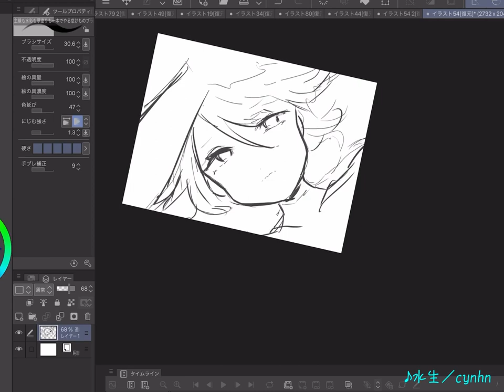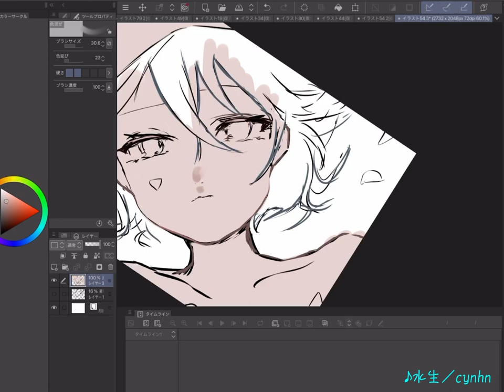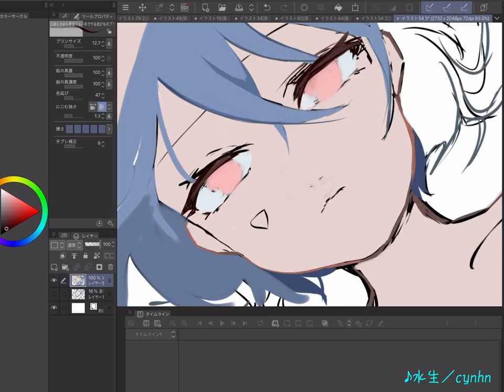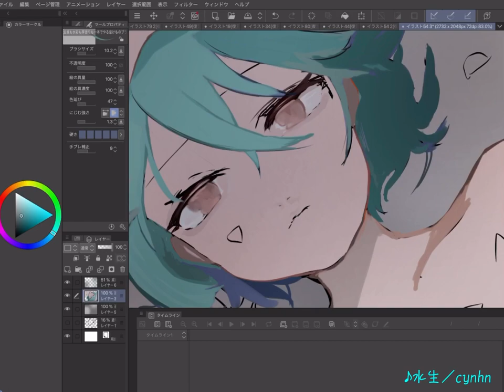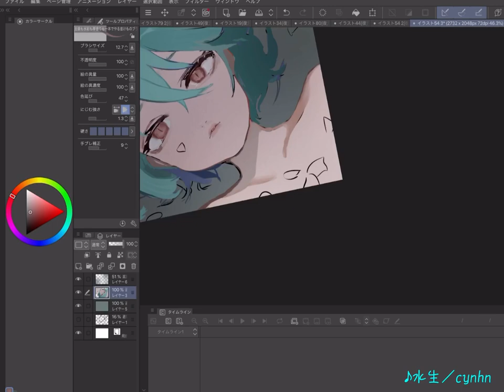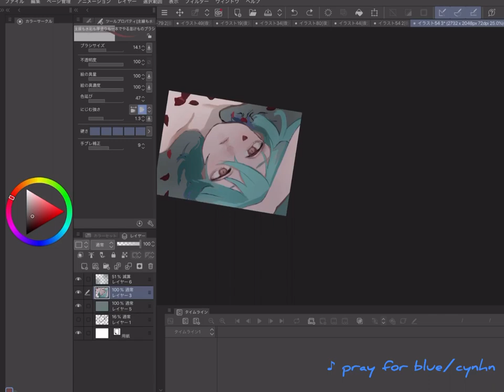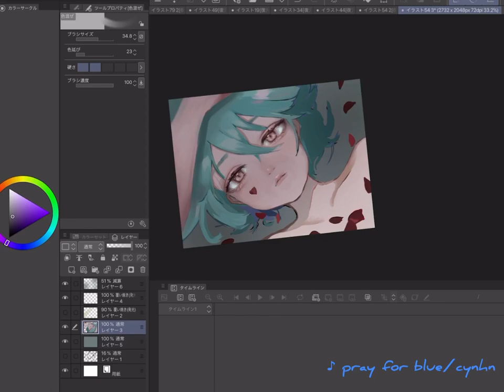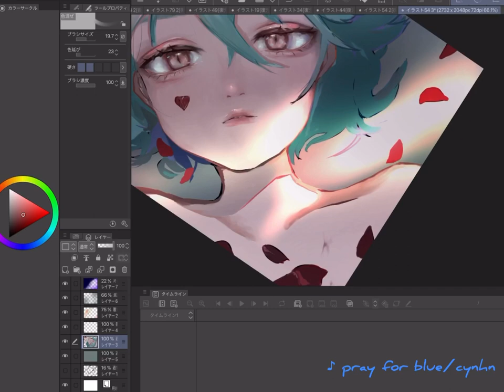【クリスタ】イラストメイキング by 綾瀬志希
「CYNHN（スウィーニー）」とはロシア語で「青色」の意味。
DEARSTAGEとJOYSOUNDの共同オーディションで選ばれた
崎乃奏音・綾瀬志希・月雲ねる・百瀬怜・青柳透のメンバーで構成される。所属レーベルは"I BLUE"。
瑞々しい”青”の世界観をイメージした楽曲制作、鮮やかな”蒼”にこだわったビジュアルや演出、
楽曲の多くを手掛ける渡辺翔氏による”碧”く等身大の歌詞に彩られ、”青い未完のヴォーカルユニット”として歌を届けている。
また、振付・衣装制作・グッズデザインにもメンバーが携わり、一人一人のクリエイティブが光るユニットでもある。

【Live Infomation】
2020年10月28日(水)
CYNHN Streaming Live「Re Blue」
▼1部：Rechange　開場17:45 / 開演18:00
▼2部：Restandard　開場20:15 / 開演20:30
会場：harevutai（東京都豊島区東池袋1-19-1）

【Release Information】
2020/9/9発売「ごく平凡な青は、」
‹空盤(初回限定盤)›
シングルCD＋DVD
TECI-732 / 価格:¥1,636+税 / CD+DVD
CD収録内容：M1「ごく平凡な青は、」　M2「くもりぎみ」
DVD内容：「ごく平凡な青は、」Music Video  &  MVメイキング
‹青盤(通常盤)› TECI-733 / 定価:¥1,091+税 / CD
M1「ごく平凡な青は、」　M2「くもりぎみ」
M3「ごく平凡な青は、Inst Ver.」　M4「くもりぎみInst Ver.」

FM-FUJI「GIRLS♥GIRLS♥GIRLS =flying high= CYNHNの歌いまスウィーニー」
毎週木曜 23:30～24:00（2018年4月5日より）